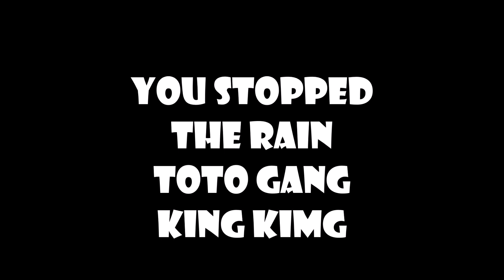You stopped the rain - Toto Gang - King King